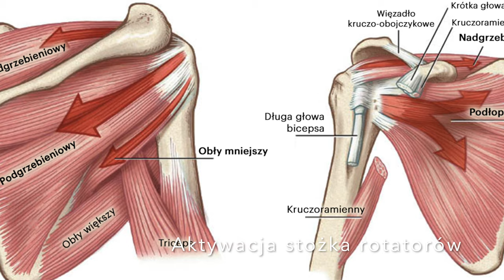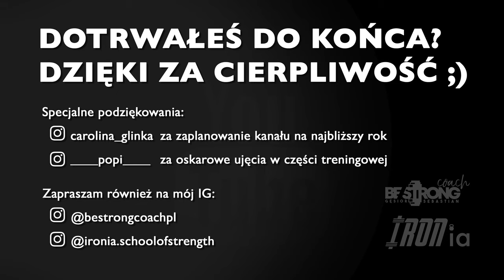#1 Technika uchwytu w treningu kettlebells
Czołem!
Od dłuższego czasu odczuwam potrzebę, by oprócz czynnego dźwigania, pogadać sobie o tym, co robię. No i stało się! Przedstawiam pierwszą tego tupu „produkcję”, w której staram się jak mogę, by mówić do rzeczy, ale nadto się przy tym nie rozgadując, do czego mam ewidentne tendencje.😅

Filmik traktuje o znaczeniu uchwytu w treningu kettlebells. Oparty jest na moich doświadczeniach, badaniach i tak zwanej metodyce HardStyle, której głównym celem jest bezpieczna i skuteczna praca nad siłą i szybkością. Jeżeli trenujesz odważnikami - wiesz o czym mówię. Jeżeli pracujesz ze sztangą - to odpowiednia metoda dla Ciebie, by zaadresować słabe punkty, poprawić siłę i dynamikę oraz zabezpieczyć się przed kontuzjami. Mimo, że poruszyłem kilka aspektów, z całą pewnością temat nie jest wyczerpany. Jeżeli chcesz, bym kontynuował temat pracy nad uchwytem w kolejnych filmikach - daj znać w komentarzu.

A tymczasem piękne dzięki dla wszystkich, którzy mnie motywowali - i osobiście, i za pośrednictwem mediów społecznościowych - do tego, bym w końcu się ruszył i zrobił pierwszy krok na YT! Serio, każde słowo wsparcia i zachęty było bardzo, bardzo ważne 🙏🙃

Silne pozdrowienia również dla ekipy z IRONia Bielsko-Biała💪 - oglądać i lajkować, bo inaczej odpowiednio zmodyfikują plany treningowe! 😈

Kończąc, specjalne wyrazy wdzięczności dla:
* Karoliny Glinki, która zaplanowała kanał przynajmniej na rok 😅

𝗕𝗘 𝗦𝗧𝗥𝗢𝗡𝗚!
Zapraszam na treningi w IRONia w Bielsku-Białej oraz na warsztaty i szkolenia.